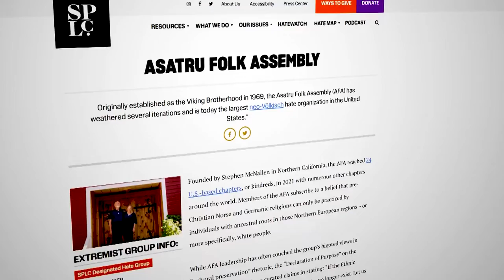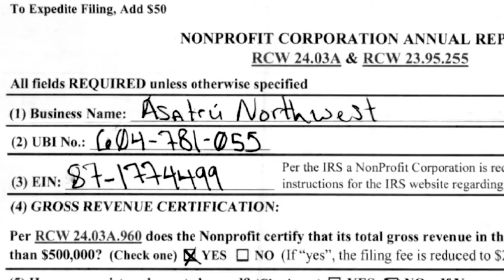Lewis County shop has ties to 'whites only' religious group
The owner of a Lewis County shop appears to be linked to the Asatru Folk Assembly, which is known for opening a church exclusively for white people.